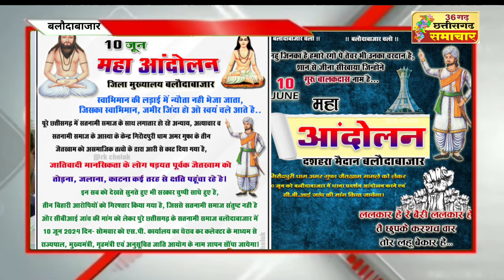10 जून सतनामी समाज के महाआंदोलन का तैयरिया पुरा सतनामी समाज के लोगो अधिक से अधिक सांख्य में पहुचे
10 जून सतनामी समाज के महाआंदोलन का तैयरिया पुरा सतनामी समाज के लोगो अधिक से अधिक सांख्य में पहुचे
बलौदा बाजार में 10 जून को सतनामी समाज के द्वार  महा आंदोलन करने जा रहा है  जिसका तैय्यारिया पूरा हो चूका है
सतनामी समाज के लोगो को अधिक से अधिक संख्या में पाहुचे का अग्राह किया